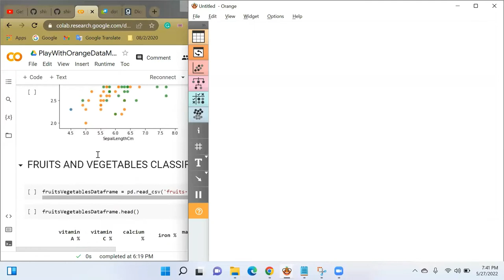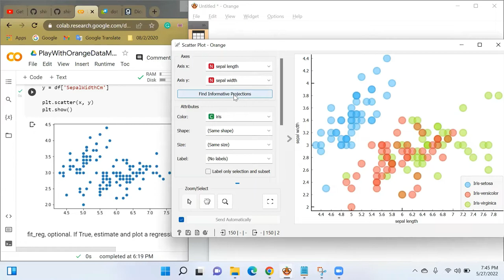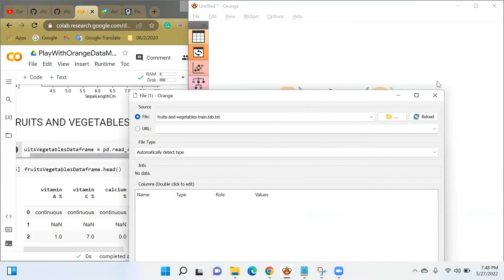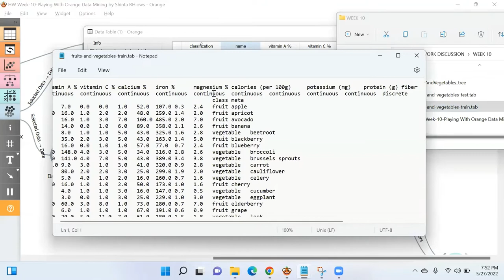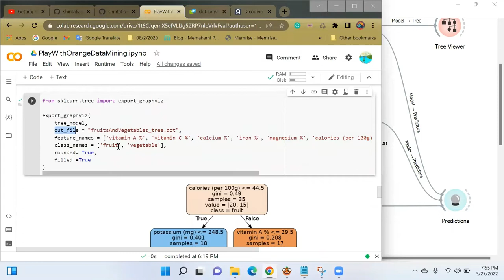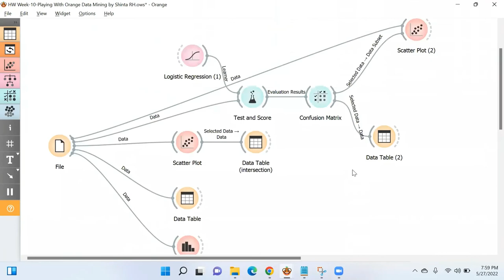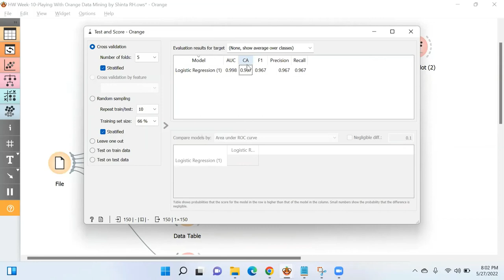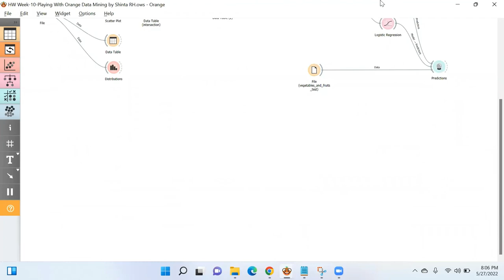ML HW Discussion Lecture 10 | Part 1-Playing with Orange Data Mining | Deep Learning Computation